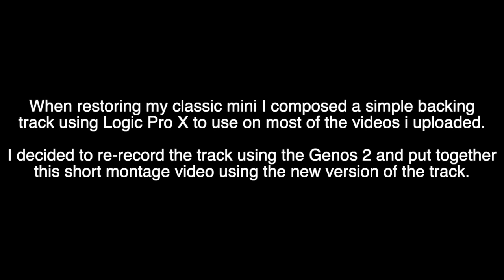Yamaha Genos 2 - Classical Restoration (Original Track by Lee A Baker)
Ive been restoring a classic mini for the last few years and uploaded a series of videos to YouTube (Smugwoodmini). I try to make my own backing tracks where possible and created on a while back using Logic Pro X. Having recently bought the Yamaha Genos 2, I thought I'd have a go at playing the track using just the Genos 2...it'd be good practice to help me learn not only the instrument, but also how to use Logic Pro X.

The song itself is very simple to play and it's not too bad as a backing track...but there are parts I struggled to mix/master, which really comes down to my lack of experience, but I am trying my best to learn and improve.

Always happy to hear feedback (good or bad) in the hope that I can improve as a musician.

Equipment Used:

Yamaha Genos 2
Logic Pro X
Track Name : Classic Restoration
Composed by: Lee A Baker